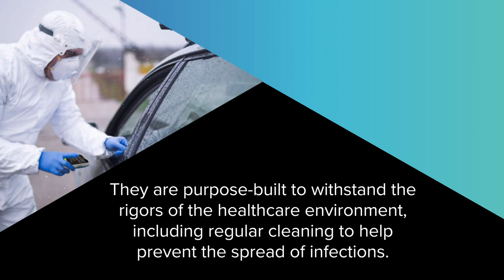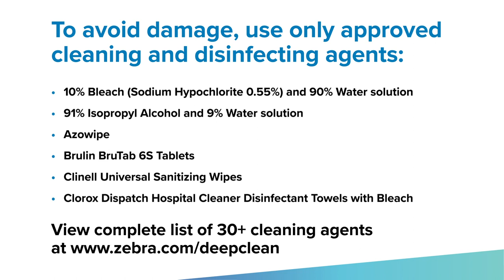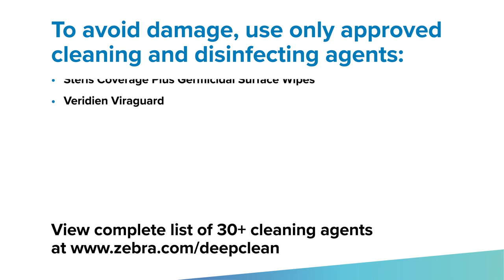TC52x-HC Cleaning & Disinfecting How To Video | Zebra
Learn the proper way to clean and disinfect Zebra's TC5X-HC mobile computers.